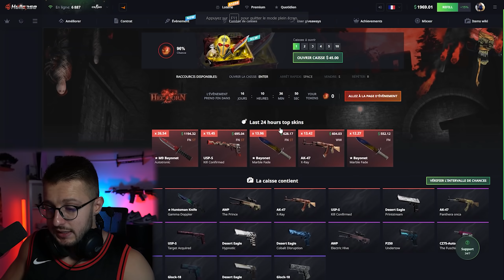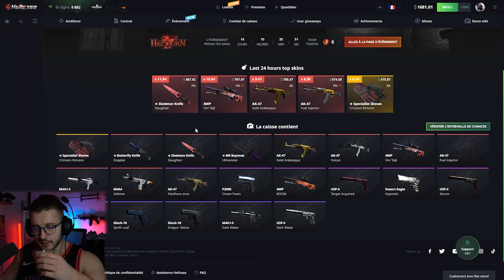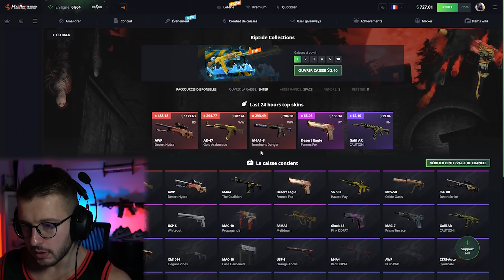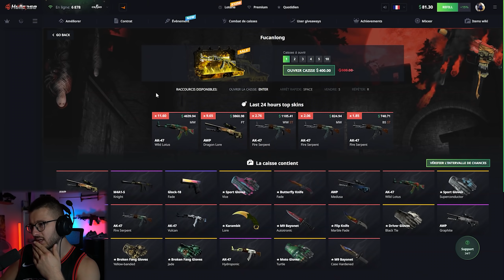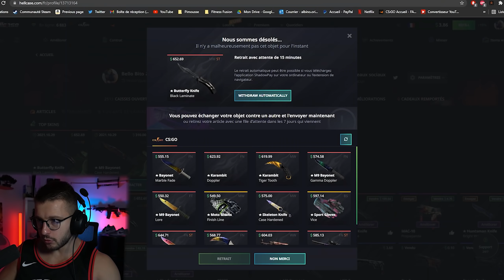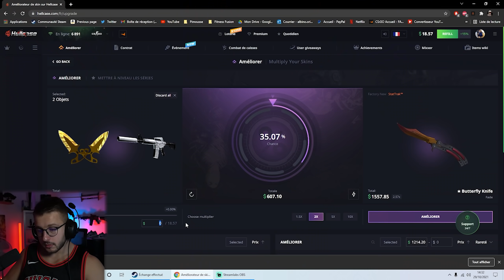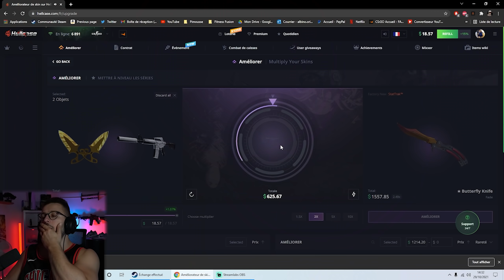UN CASE OPENING BIEN CHANCEUX BIEN HELLCASE !